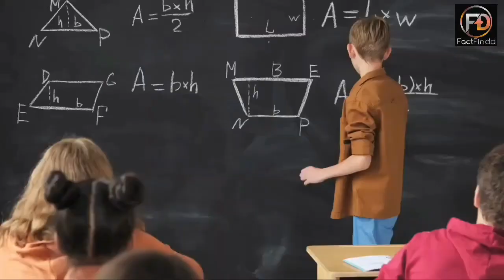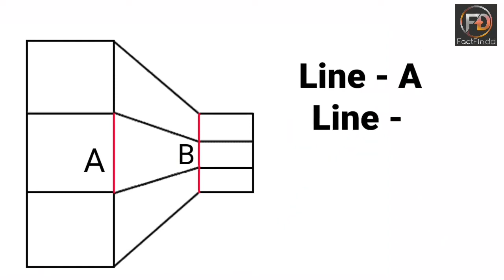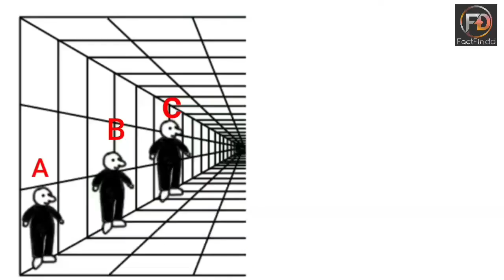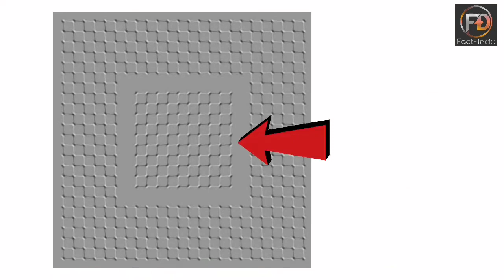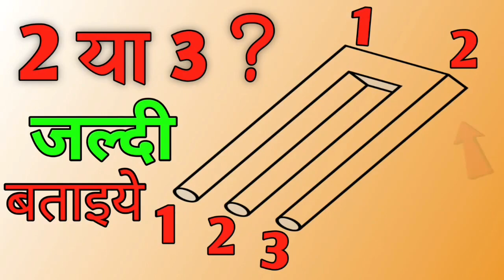क्या आप बुद्धिमान हो | आश्चर्यजनक Facts | amazing photos facts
Amazing facts and mind test
Fact about mind
Photo facts
Amazing and Intresting facts
Factfindd
Factfind
Amazing Illusion
Illusions facts